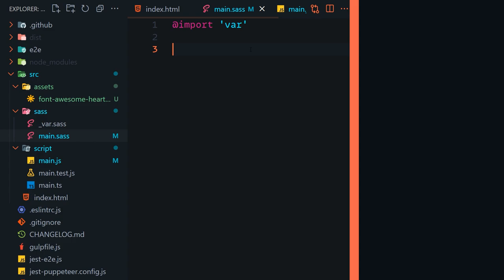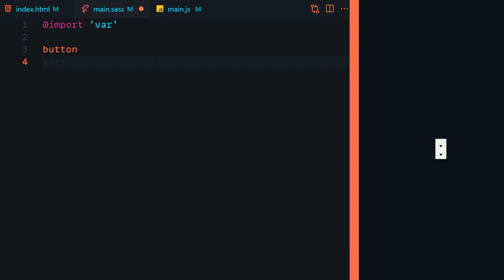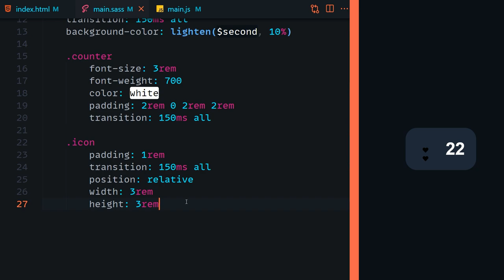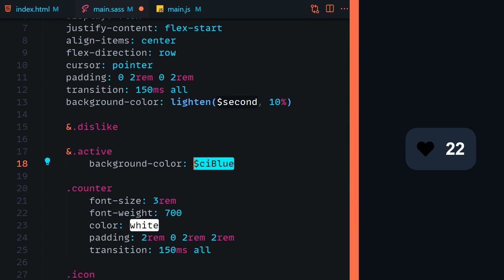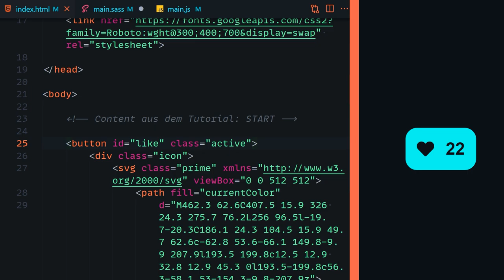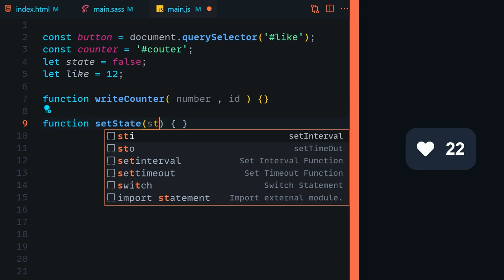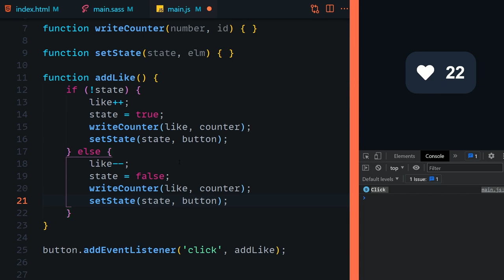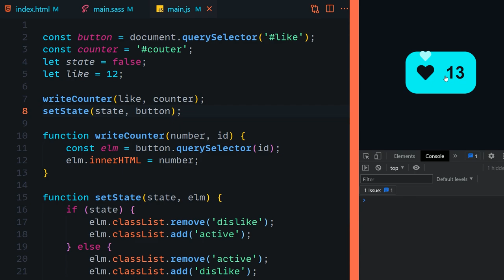Einfacher 👍 Button Animation mit CSS3 und JavaScript [TUTORIAL]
Heute bauen wir mit CSS (SASS) und JavaScript einen einfachen Like Button Animations Effekt wenn man einen Like vergibt oder einen Like zurückzieht.

Kapitel:
00:00 Einleitung
00:36 Demo
01:23 Setup
02:04 HTML
03:00 CSS
11:47 JavaScript
17:49 Ende